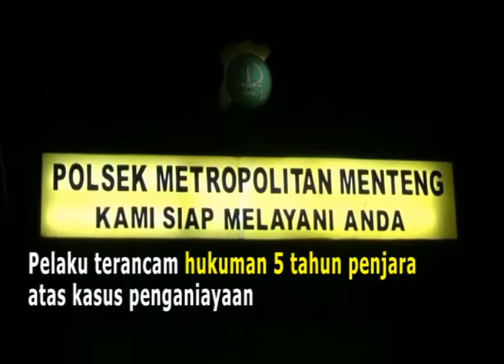Wartawan dianiaya driver ojek online